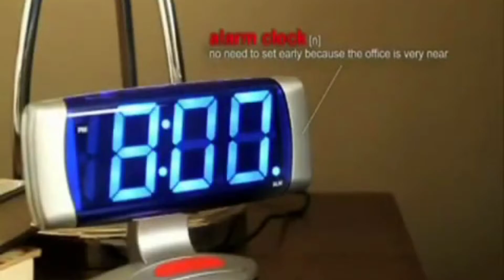FOR SALE: Condominium in Avida Tower Cebu | Avida Land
Luxurious Condominium in Avida Tower Cebu, Cebu with Parking Area, 1-2 Bedroom Units and Studio Units.